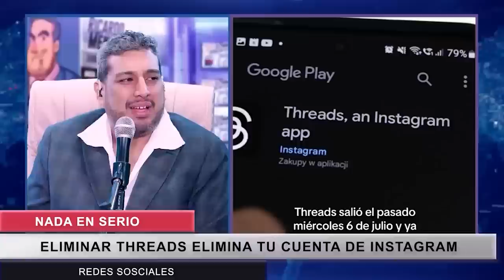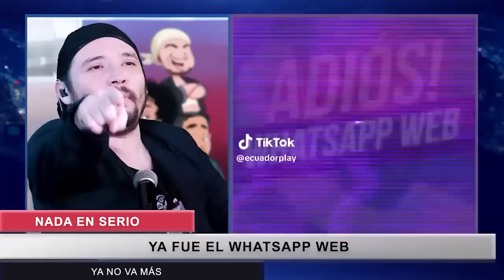NADA EN SERIO - T2. EP11 - COMPILADO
Somos un programa de humor en el que utilizamos noticias de la semana para hacer comedia inapropiada y sin ningún filtro.